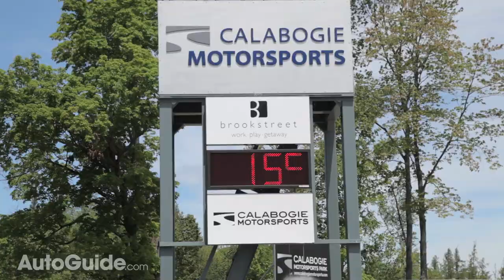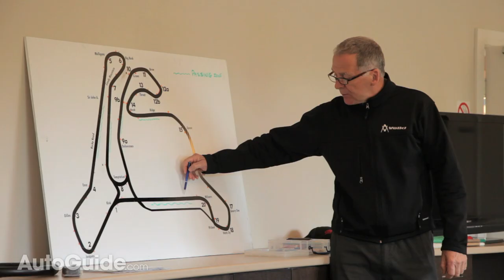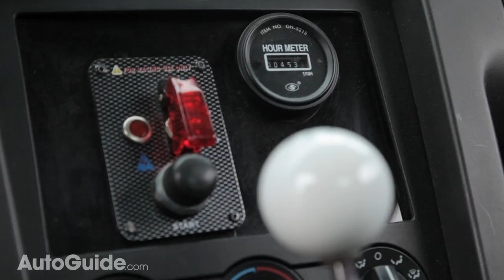Advanced Driver Training at Calabogie Motorsports Park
AutoGuide editors Mike Schlee and Luke Vandezande get a refresher course in performance driving at the 20-turn Calabogie Motorsports Park.